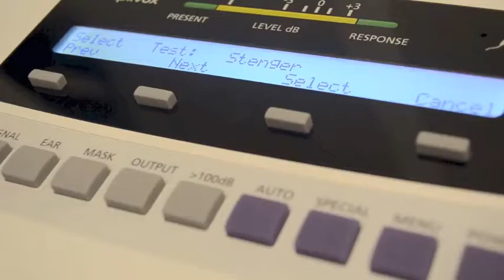Amplivox 270+ Advanced Two-Channel Diagnostic Audiometer Demo